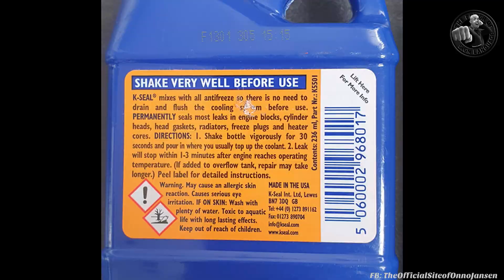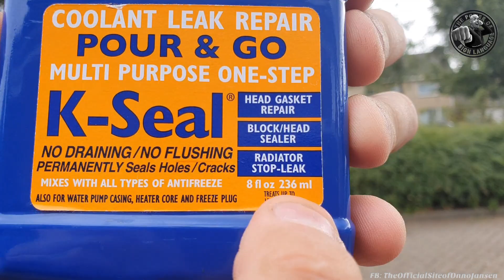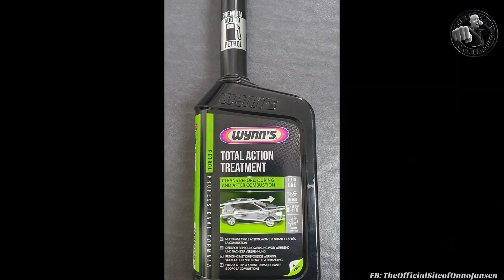Chatting #0004: Important things to know for your car